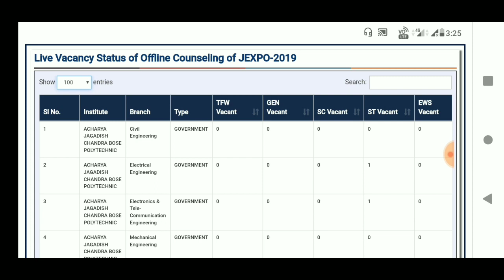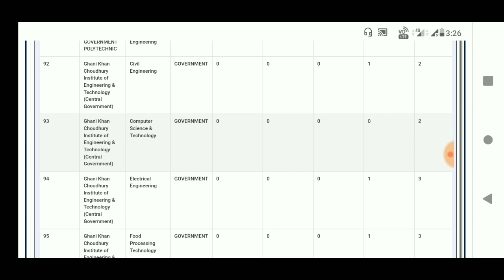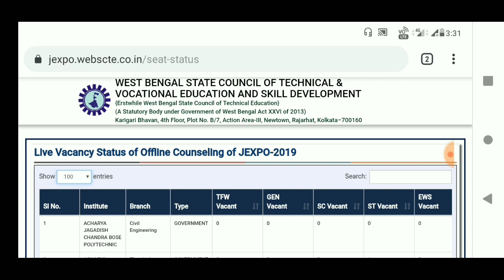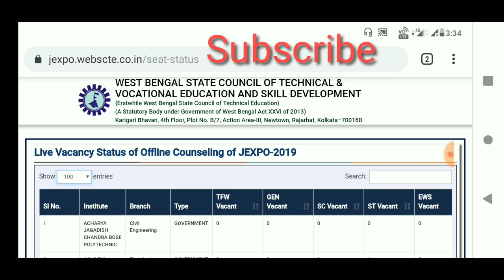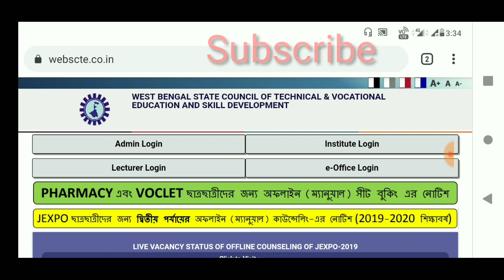JEXPO Offline Counceling Finnished For 2nd Time | এর পর কি হবে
This Video Is An Informational And Educational Purpose.

In This Video You Can watch Jexpo 2nd Time offline or manual councelling 2019, offline councelling process closed for presnt time .

Jexpo Anti Ragging Affidavit Format How to make Jexpo Anti ragging Affidavit-

How To Make Jexpo TFW Certificate-

Jexpo All Documents Original-

How to Register Online Councelling Jexpo/Voclet 2019 And Choice Filling -

How To Set SBI ATM Card Channel/Limit/Usage in Bengali Link Below-

How To Order New Cheque Book Online From Mobile -

How To Stop SBI Cheque Payments Online From Mobile link Below-

How to Check Classification Of Land Of West Bengal-